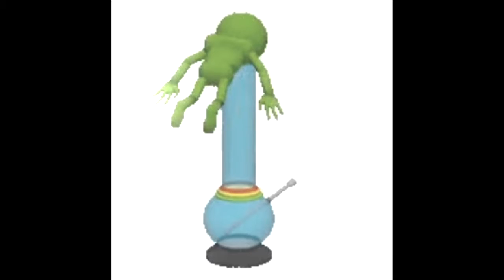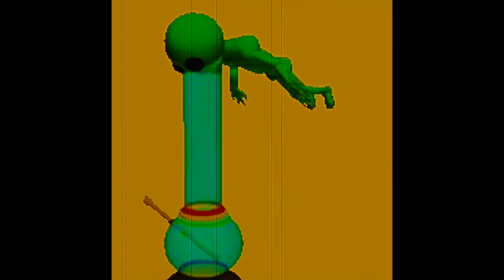SHOOTIGN STARS.JPG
Homosexuality is the sexual and/or romantic attraction of an individual to another of the same gender. Save for sexual orientation, homosexuals share all the varieties of humanity with heterosexuals, who are attracted to the other sex, or bisexuals, who might be attracted to people of either sex. There are no tangible social, moral, or cultural differences shared by all gay people that would somehow differentiate any gay individual from their culture at large.Homosexuality has a very long history, being written about and depicted since the invention of writing and depicting respectively. Notably, homosexuality was depicted in ancient Greece, China and Japan, thousands of years ago. Homosexuality is also found in virtually every culture around the world, as well as numerous non-human animal species. Contents [hide] 1 Oppression 2 Words 2.1 Men who have sex with men 2.2 Homofascism 3 Anti-homosexuality culture on the Internet 4 In schools 5 In nature 6 Hatred and stereotypes 6.1 Psychological harm 7 Genetics7.1 Super-uncles 7.2 Wingnut theories 8 Is it possible to alter one's sexual orientation? 9 Love ♥❤️ 10 Gallery 11 See also 12 External links 13 Footnotes[edit]Oppression Many modern conservatives oppose the granting of protections and rights such as marriage to homosexuals, both on civil and religious grounds. On the civil side, those opposed to gay marriage tend to claim that providing these protections would amount to "special rights" (although in most cases these are simply the same rights afforded to all other individuals) and deny that there are special social pressures on homosexuals which would require protection, i.e. "gay-bashing" and discrimination in general. Before gay marriage laws were an issue, there were even more oppressive sodomy laws.